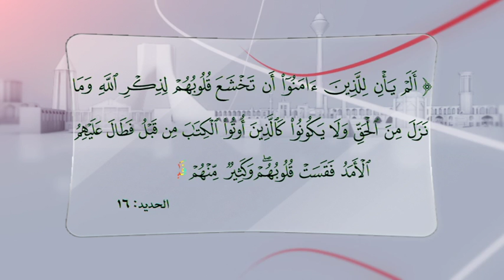رحلة الهداية إلى أهل السنة 23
رحلة الهداية إلى أهل السنة